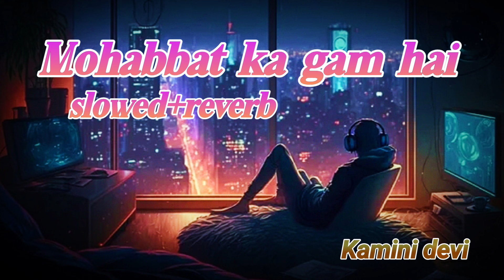Mohabbat Ka Gam Hai Mile Jitana Kam Hai /lofi song/slowed+reverb